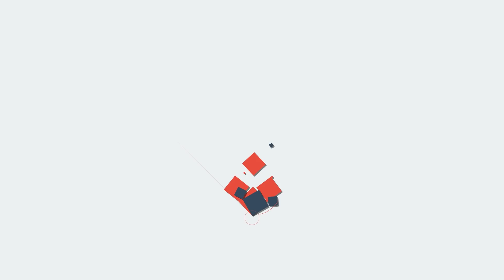NEWS: വീണ്ടും നാടകീയ രംഗങ്ങൾ